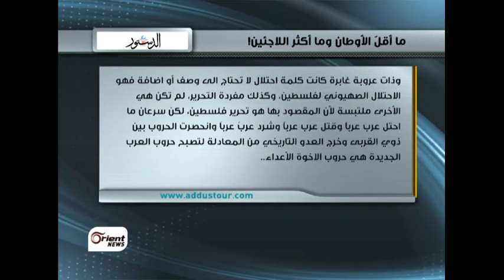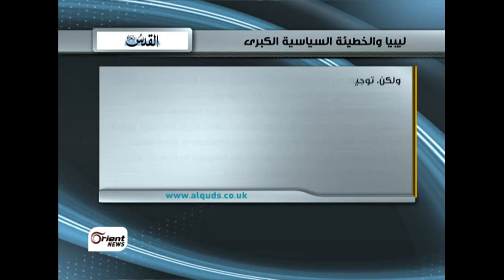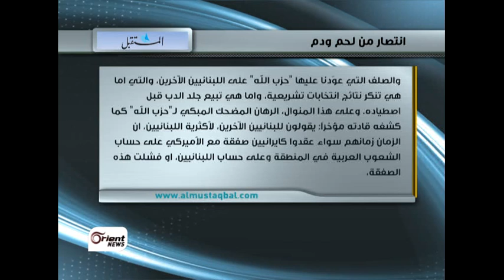صحافة اليوم.. الجربا يرجئ زيارة موسكو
المحاور الرئيسية:

- قبول الجربا لدعوة موسكو وتأجيله لموعد الزيارة

- خوف نصر الله من السخرية وتهديده تحت المظلة الأمريكية

- الانعطاف الصهيوني بدبلوماسية فرنسية غَداة مفاوضاتٍ دولية بشأنِ النووي الإيراني

ضيف الحلقة:

معن بياري - كاتب صحفي

اعداد وتنفيذ: محمد صبح

تقديم: كوثر الخليلي